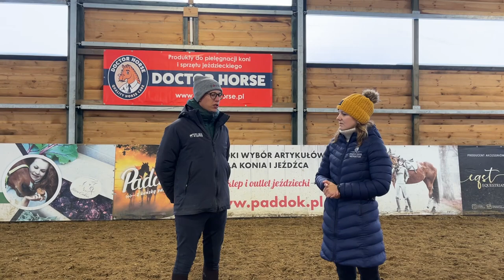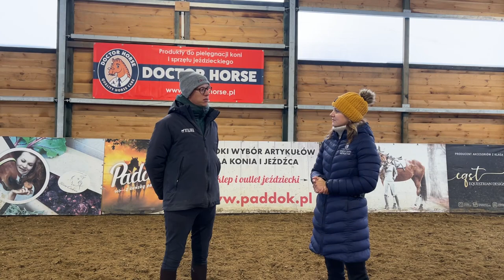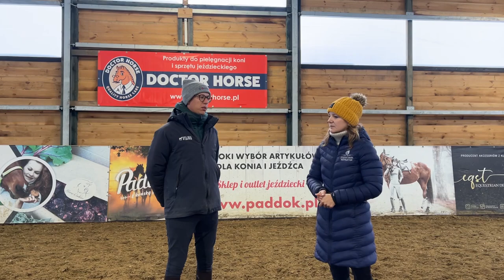WYWIAD ZE SZKOLENIOWCEM | Janek Kamiński